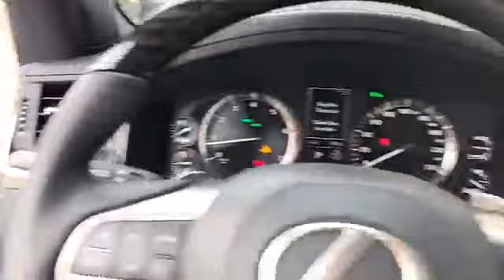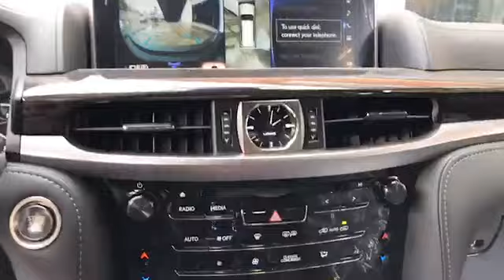Is The New 2022 Lexus LX570-What's Inside?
Hello ! Everyone, Wellcome to my channel.Is The New 2022 Lexus LX570-What's Inside?